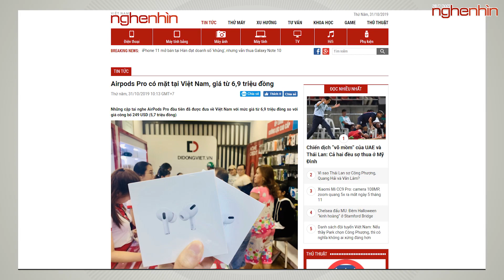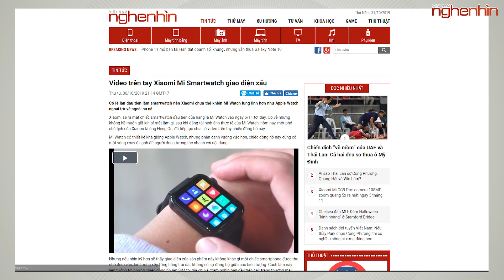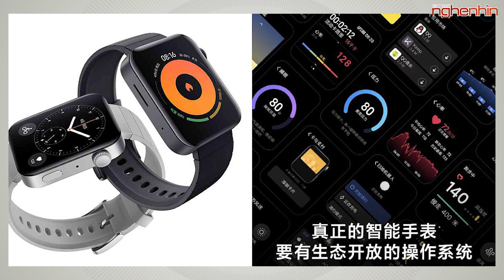Galaxy S11 với thiết kế mới, 3 camera selfie, chip Snapdragon 865 hoặc Exynos 990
Airpods Pro có mặt tại Việt Nam, giá từ 6,9 triệu đồng
Thiết kế Galaxy S11 đã được Samsung hoàn thiện: 3 camera selfie, snap 865 or exynos 990
Video trên tay Xiaomi Mi Smartwatch giao diện xấu